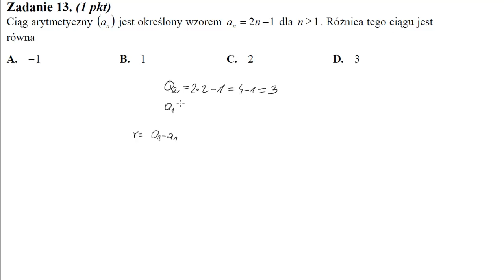13 Ciąg arytmetyczny an jest określony wzorem an=2n−1 dla n≥1 Różnica tego ciągu jest równa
13.Ciąg arytmetyczny (an) jest określony wzorem an=2n−1 dla n≥1. Różnica tego ciągu jest równa: Źródło